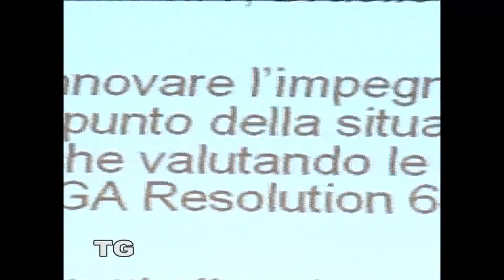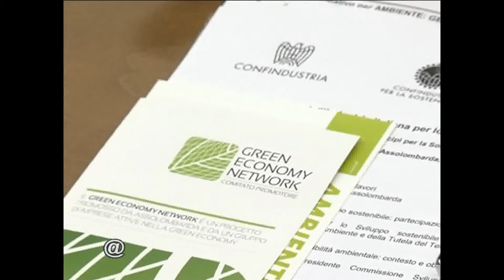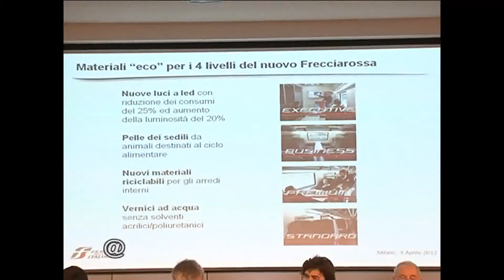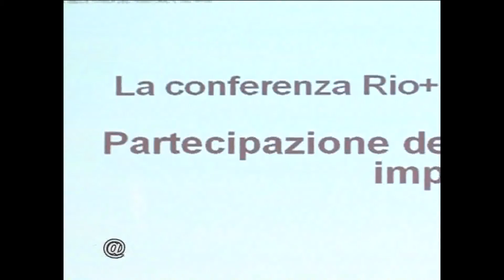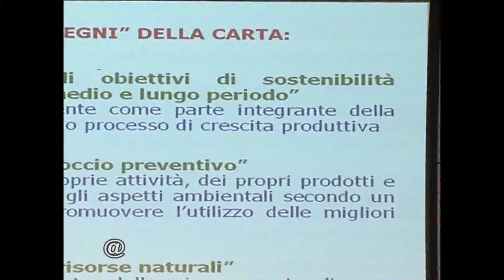L'impegno di Assolombarda per la sostenibilità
Assolombarda e un primo gruppo di oltre 100 imprese associate hanno sottoscritto la Carta dei Principi per la Sostenibilità Ambientale promossa da Confindustria quale strumento volontario di indirizzo a favore delle imprese e associazioni che vogliono adottare azioni e comportamenti virtuosi nel campo dello sviluppo sostenibile.